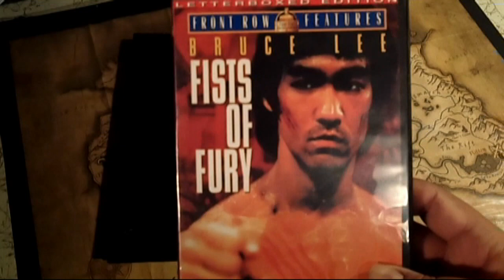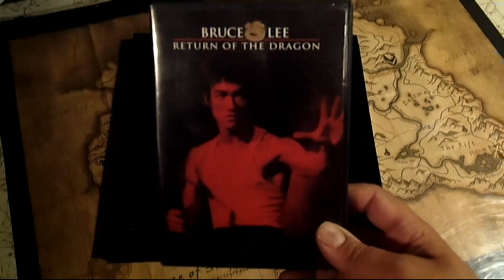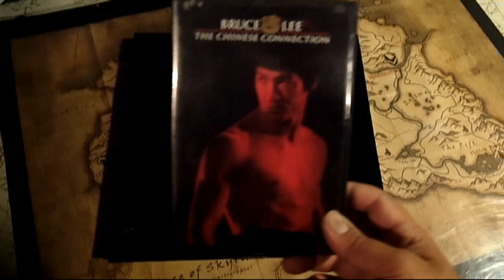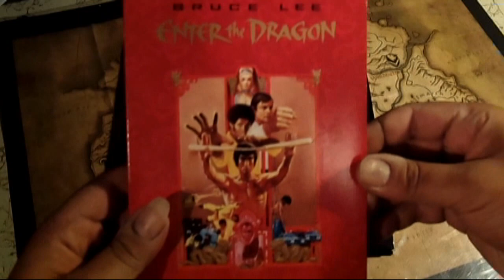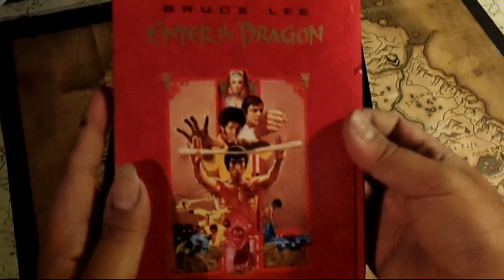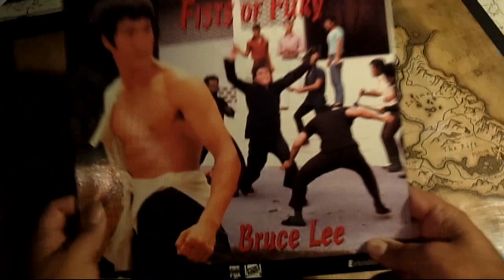Bruce Lee Collection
"Ohara's treachery has disgraced us."